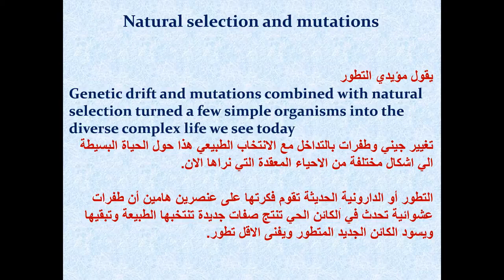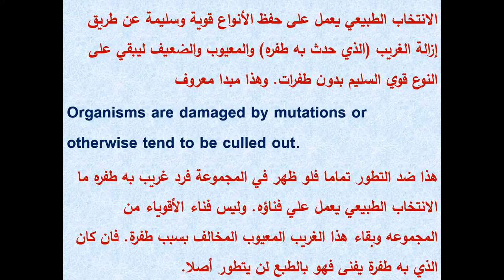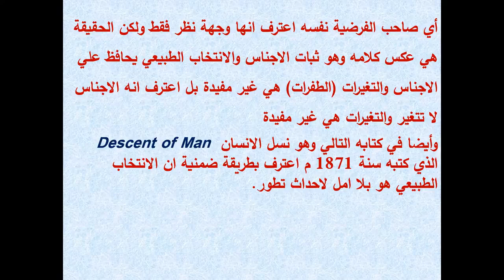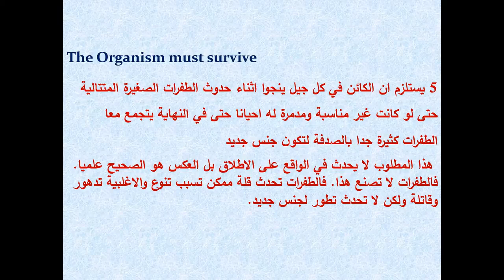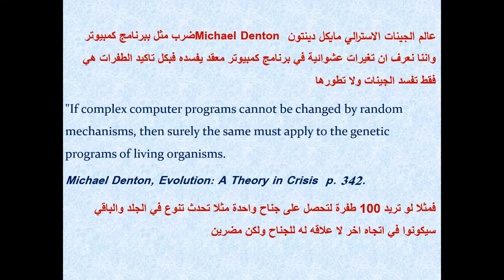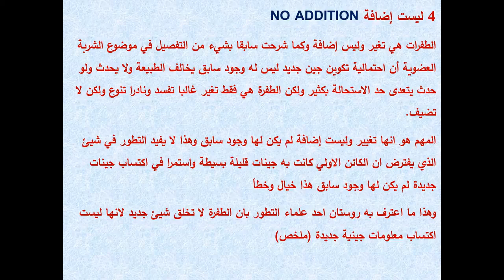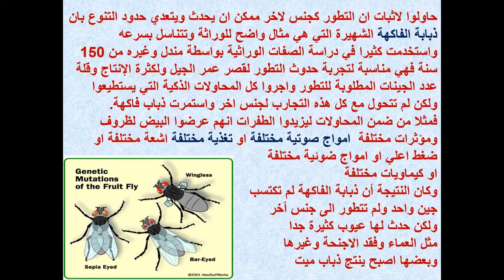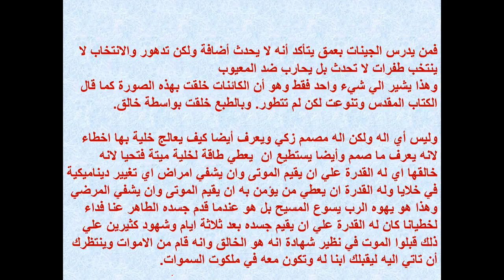المحاضرة الخامسة والانتخاب الطبيعي دراسة أكاديمية علمية دكتور غالي هولي بايبل مشاركة الفيديو